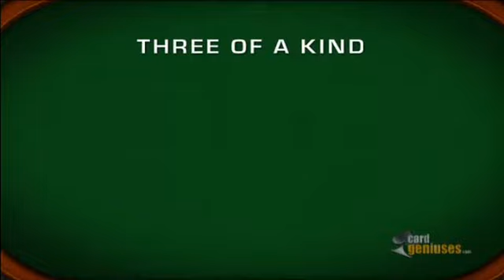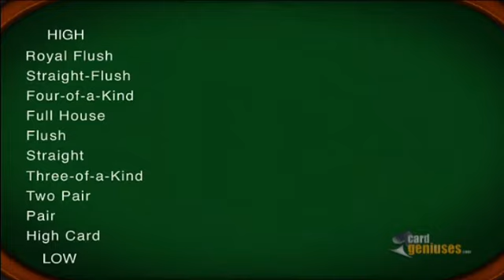Clasificacion De Las Manos